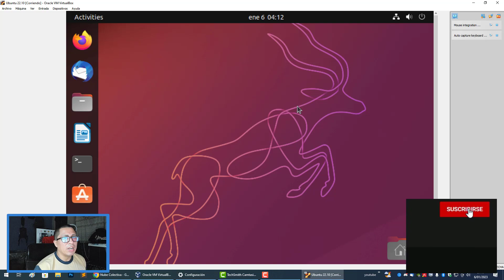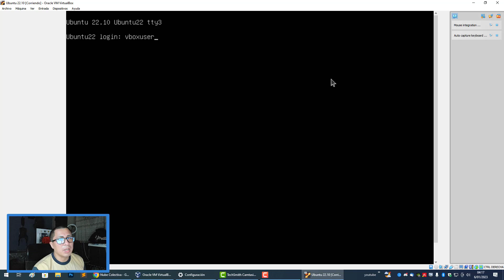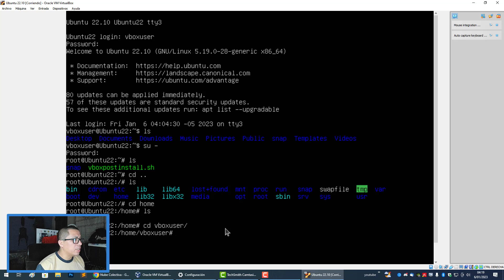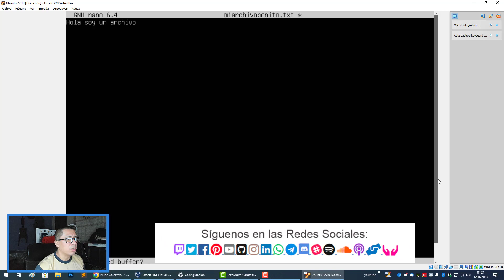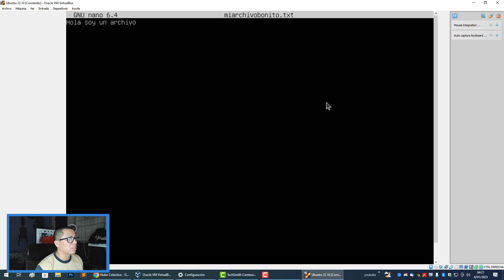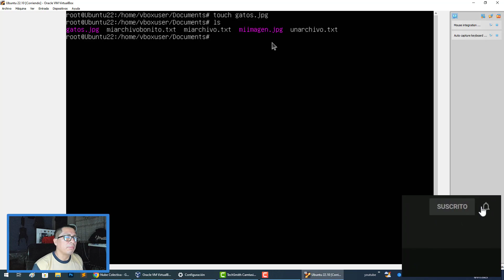COMO CREAR ARCHIVOS DESDE LA TERMINAL DE LINUX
👉 En este video te enseño a Como Crear Archivos desde la Terminal de Linux, entre otros detalles.